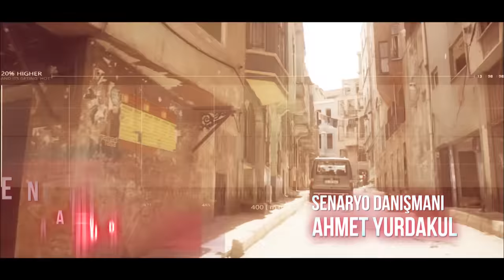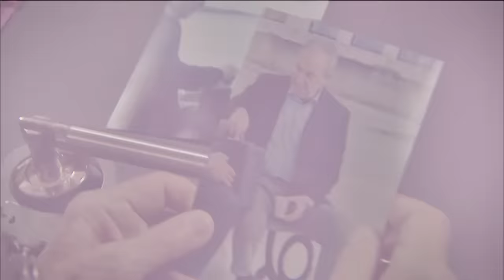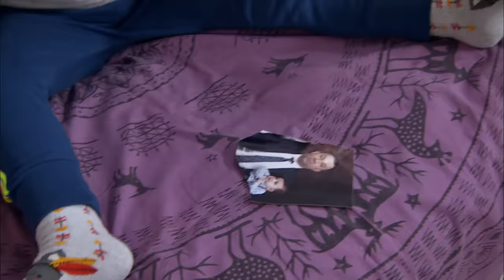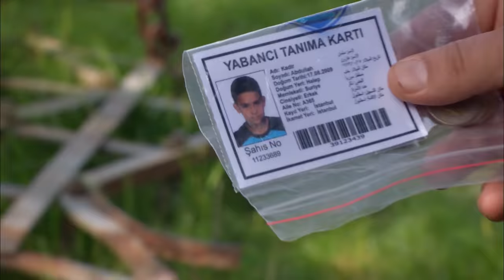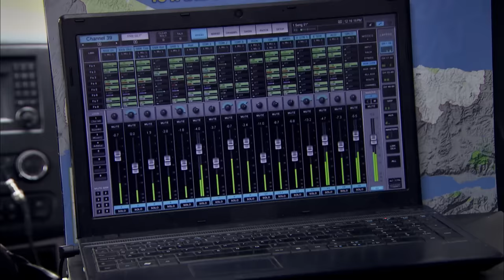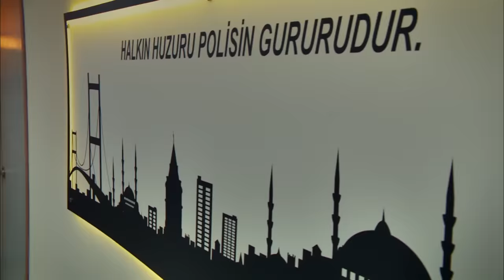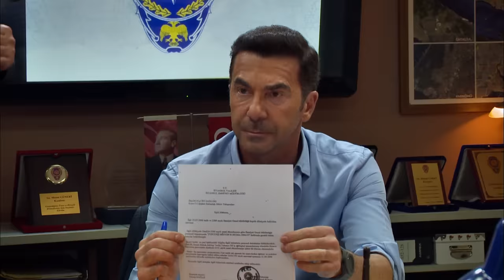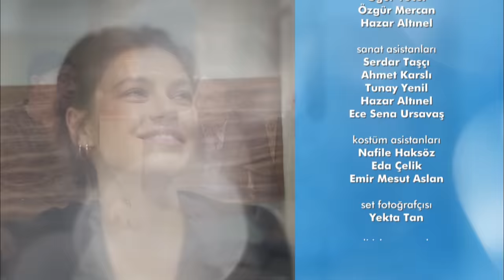ARKA SOKAKLAR 493. BÖLÜM | FULL HD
Organize Şube Amiri İsmail, savcı gelene kadar Rıza Babaya kötü davranmaktadır. Rıza Baba sorgulanır ve mahkemeye sevk edilir. Ekip sinir içindedir. Ayla ve Pınar perişandır. Pınar babasının elleri kelepçeli adliyeye sevk edildiğine tanık olur. Rıza Baba, tutuklu yargılanacaktır.

Ekip, Rıza Babanın evine gelen tesisatçının peşine düşer. Adam ortalardan kaybolmuştur. Birileri Rıza Baba’ya büyük bir oyun oynamaktadır. Ekip, Rıza Baba’nın bu durumu ile ilgili çok üzgün iken Engin Müdür’ün tekrar ekibe katılması ise, ekipte bir sevince sebep olacaktır.